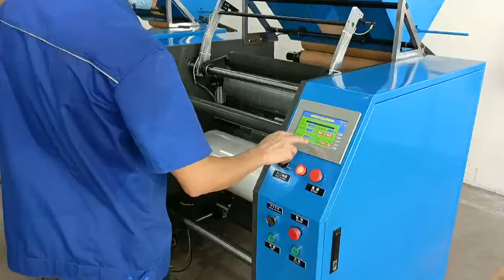How to running two stretch film rewinder machine by one labor？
One person at the same time to operate two stretch film  rewinder machine, with an automatic conveyor belt behind, easy to operate, high efficiency, high cost performance, recommended👍